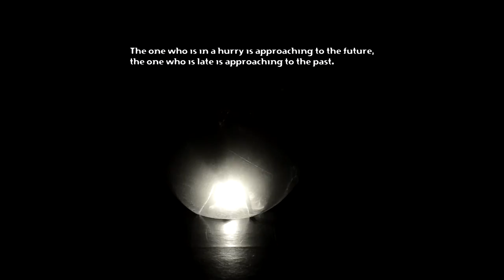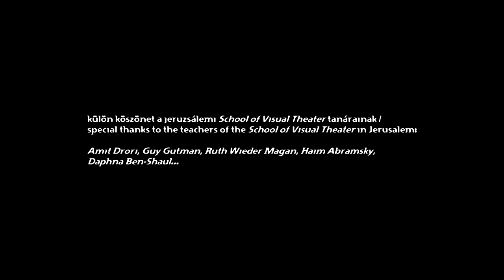Fénygolyók rövid / Light Spheres short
Élőkép Színház: Fénygolyók
absztrakt metafizikus vizuális színház

helyszín: Bethlen Téri Színház
időpont: 2016. december 19, 19.00

„A gömb magja a pont. A pontban elfér minden.”

A gömbbe zárt fény és az angyal válaszol című könyv szövegei adják a jelenetek közös nevezőjét. E különleges dokumentum az élet rejtett kérdéseire ad válaszokat a második világháború embertelensége közepette. Az „angyal” által megfogalmazott metafizikus minőségek és a látvány absztrakciója mentén az előadás fókuszában életünk láthatón túli struktúrája áll. Elhangzik: Jalaladdin Rumi Az atomok verse.

az ember: Hrotkó Heléna
az angyal-bábos: Bérczi Zsófia
az angyal angol hangja: Ramona Shah
zene: Gerzson János
fénylő kellékek és rádióvezérlés: Tankó Barnabás
üvegmunkák: Pataki Attila
tervező, rendező: Bérczi Zsófia

felhasznált irodalom: Az angyal válaszol (lejegyezte: Mallasz Gitta) és Jalaladdin Rumi: Mi legyek / Az atomok verse

támogató:  Bethlen Téri Színház, SÍN Kulturális Központ, Nemzeti Kulturális Alap, Emberi Erőforrások Minisztériuma, Moholy-Nagy Művészeti Egyetem, The School of Visual Theatre, Ethnosound

Living Picture Theatre: Light Spheres
abstract metaphysical visual theater

venue: Bethlen Téri Színház
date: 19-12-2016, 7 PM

’The core of the sphere is the point. All fit into the point.’

The light closed into spheres and the texts of the book Talking with Angels give the common denominators of the scenes. This unique document give answers to hidden questions of life amidst the inhumanity of Second World War. Along metaphysical qualities represented and formulated by the "angel" and abstraction of spectacle in the focus of the performance stands the structure of life beyond visible. In the performance  Jalaladdin Rumi The Poem of the Atoms is quoted.

the human: Heléna Hrotkó,
the angel-puppeteer: Zsófia Bérczi
the English voice of the angel: Ramona Shah
lighting props and remote control: Barnabás Tankó
glass work: Attila Pataki
scenographer, director: Zsófia Bérczi

references: Talking with Angels (recorded by: Gitta Mallasz) and Jalaladdin Rumi: What shall I be / Poem of the Atoms

supporters: Bethlen Téri Színház, SÍN Kulturális Központ, Nemzeti Kulturális Alap, Emberi Erőforrások Minisztériuma, Moholy-Nagy Művészeti Egyetem, The School of Visual Theatre, Ethnosound